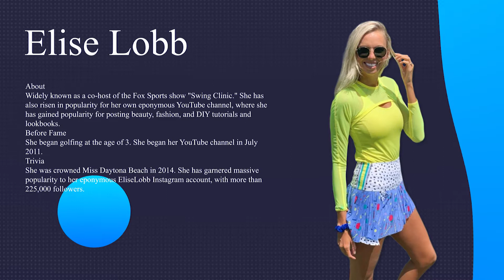Pro Golfer Elise Lobb playing golf | 2020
Here you will find videos addressing a lot of the questions you may have on the golf swing.

If you are looking for a step by step system to learn the most important moves in the swing, be sure to check out the TSG System on our website. In the system we focus on the 5 most important moves in golf. You will find out how players like Jack Nicklaus, Ben Hogan, and Tiger Woods, Paige Spiranac, Nelly Korda, Jessica Korda all have these same moves in common, and how you can learn them too!